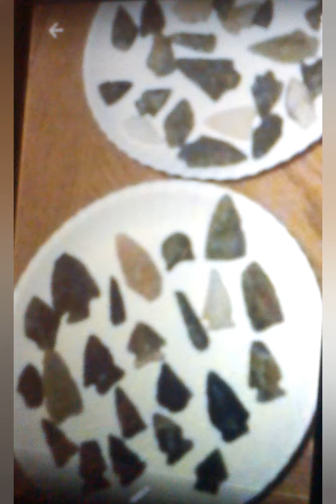"Some Of My Artifacts And Relics"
"Out of boredom I thought I would make a little montage of some of my Artifacts and Relics, I'm sorry I don't have better pictures of my Arrowheads and Indian Artifacts but my friend has had them locked up in his gun closet for me for safe keeping but I have much more artifacts than what you see here including bags of stone tools and I have much more river treasures as well but they're put up, I found a total of 12 old pistols in the river magnet fishing, I including some of the gemstones I've been finding in the creek as well, I'll make a proper video of my artifacts and relics when I get them all out and organized, Thanks For Watching!